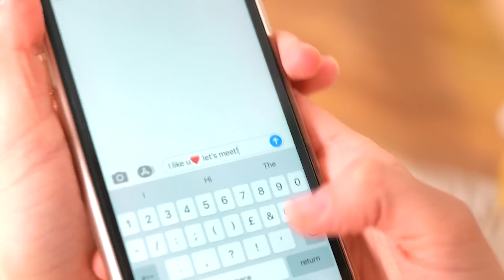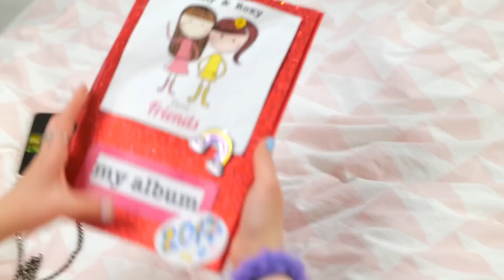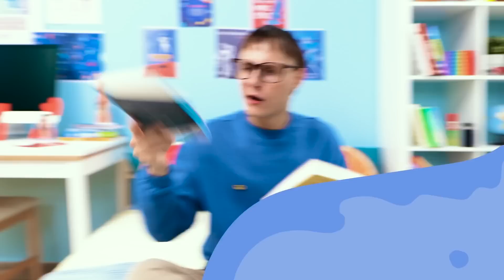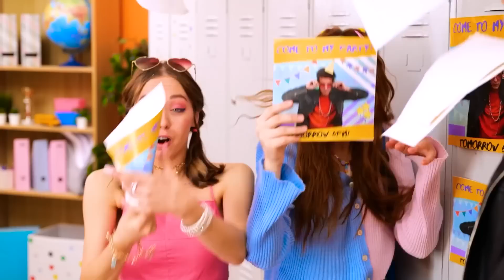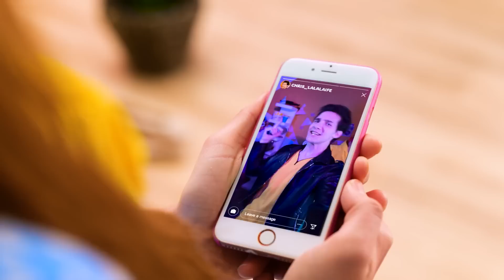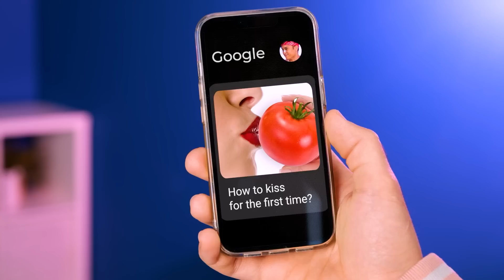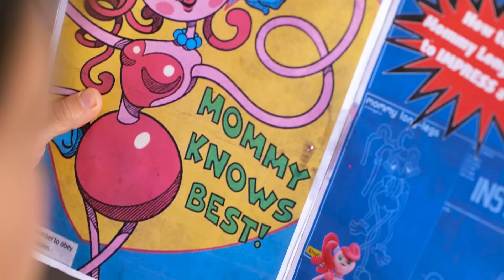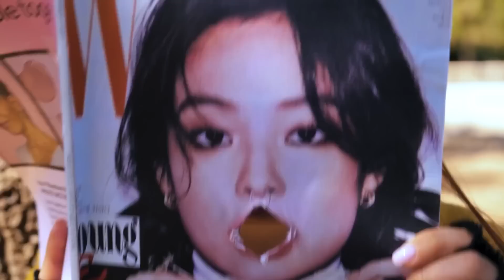Boyfriend vs My Best Friend! Going on 10 Dates with Boyfriend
Hey guys. I’m going to show you how I went on 10 dates with my boyfriend and how my best friend reacted to it. 😍

But there was one problem: my best friend was not happy about it. She was jealous of my boyfriend and how much time we spent together. She tried to sabotage our dates, make fun of our relationship, and even flirt with my boyfriend. 😡

How did I deal with her? How did my boyfriend react? And who knows me better: my boyfriend or my best friend? Watch the video to find out. 😂

And let me know what you think about my 10 dates challenge. 💕